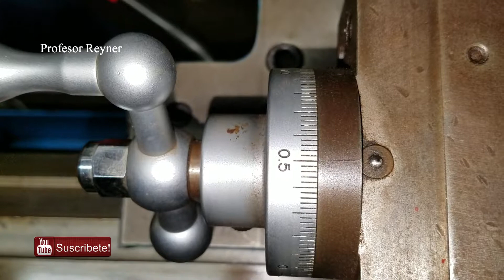Refrentado de Tuerca Hexagonal Torno YooSung 수평 선반